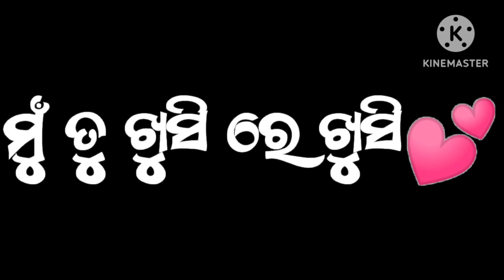Tate Bhal Pauchi Mo Jiban Thu Besi💕|| Odia Romantic Status || Romantic Video || Viral Video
tate bhal pauchi mo jibana thu besi💕|| odia romantic status || romantic video || viral video